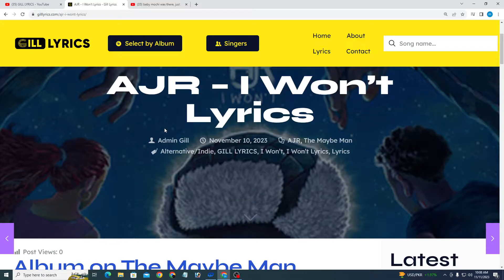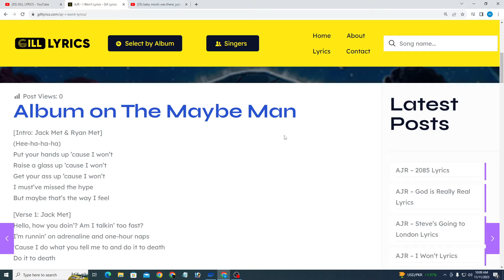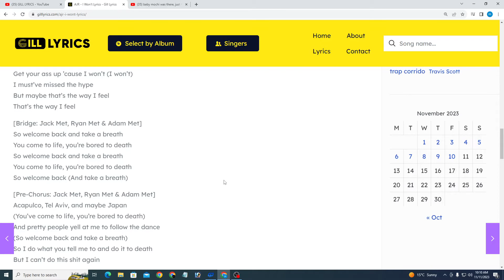AJR – I Won’t Lyrics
[Intro: Jack Met & Ryan Met]
(Hee-ha-ha-ha)
Put your hands up ’cause I won’t
Raise a glass up ’cause I won’t
Get your ass up ’cause I won’t
I must’ve missed the hype
But maybe that’s the way I feel

[Verse 1: Jack Met]
Hello, how you doin’? Am I talkin’ too fast?
I’m runnin’ on adrenaline and one-hour naps
‘Cause I do what you tell me to and do it to death
Do it to death

[Pre-Chorus: Jack Met]
Acapulco, Tel Aviv, and maybe Japan
And pretty people yell at me to follow the dance
So I do what you tell me to and do it to death
But I can’t do this shit again

[Chorus: Jack Met, Ryan Met & Adam Met, All]
Put your hands up ’cause I won’t (Right on time)
Raise a glass up ’cause I won’t (My, oh, my)
Get your ass up ’cause I won’t (I won’t)
I’m not here ’cause you say so (My, oh, my)
That’s the way I feel

[Verse 2: Jack Met]
I don’t got a body like I see in the press
So I got to the precipice of pressin’ my chest
And now I look impressive with a couple of pecs
Just like my friends

[Bridge: Jack Met, Ryan Met & Adam Met]
So welcome back and take a breath
You come to life, you’re bored to death
You come to life, but I digress

[Pre-Chorus: Jack Met, Ryan Met & Adam Met]
(You’ve come to life, you’re bored to death)

Raise a glass up ’cause I won’t (My, oh, my; I won’t)